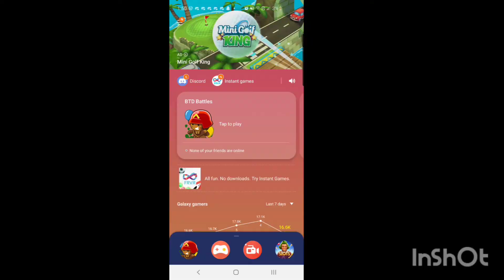I UNDERESTIMATED CAMO BLOONS!!! (Sad) | BTD Battles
Enjoy the quick and funny video!!!

If you are here for Cubing or Magic then do NOT unsubscribe!!!

Yo what is up guys Champions in the house! Today I sadly dies to camos...I UNDERESTIMATED them...😉anyways, watch this video!!! Have a great day!

Musician: @iksonofficial

Musician: Not The King. 👑

Musician: Jef

Musician: Jef

Musician: @iksonmusic

If ur wondering why only his channel's link is there...ask him! 😉 read below

If u made it this far, comment: CAMOS CAMOS CAMOS!!!